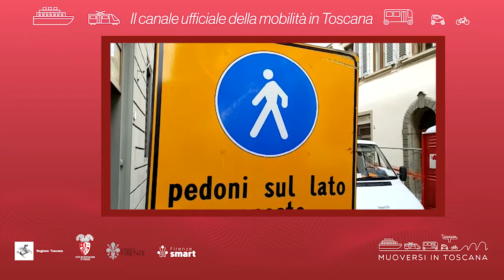Muoversi in Toscana - Edizione delle 17.30 del 10 aprile 2022